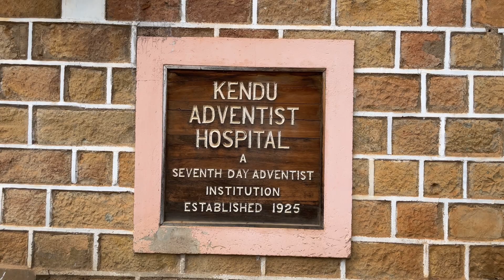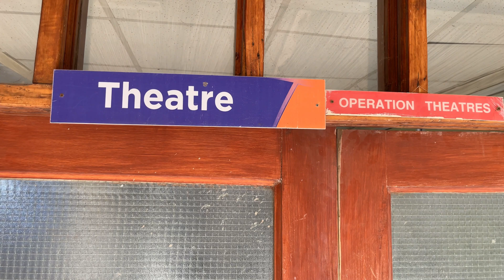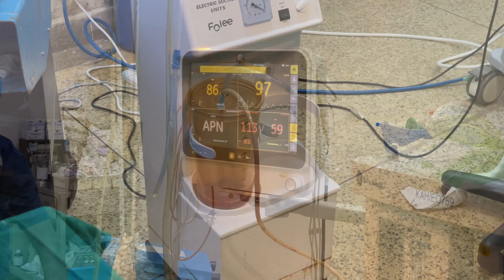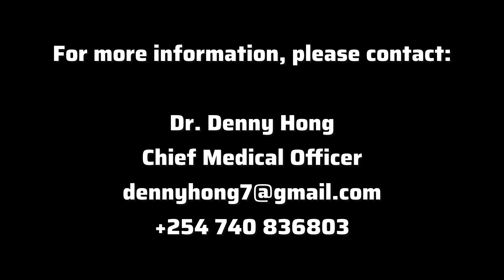Kendu Adventist Hospital - A Service Call for Surgeons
Transcript:
"Kendu Adventist Hospital is the oldest and largest Seventh-day Adventist medical facility in Kenya. It was founded in 1925, and since then, the institution has grown into a 170-bed Level 4 teaching and referral hospital with a School of Medical Sciences for training nurses and clinical officers. The hospital is an accredited internship training center, and has nurtured generations of doctors, clinicians, and nurses.

Kendu Adventist Hospital is a Christian community committed to excellence in provision of compassionate care, spiritual ministry, and training for service to the glory of God. Kendu Adventist Hospital is a major referral facility with a wide range of surgical, medical, maternity, and pediatric services.

The surgical department has 3 theatre rooms for major procedures, a post-operative recovery room, and a 6 bed ICU, all of which are connected to an easily accessible surgical ward. The surgical department provides a wide range of surgical services led by both national and international providers. Kendu hosts multiple surgical teams each year, to conduct 1 week medical camps, providing surgery to those who are otherwise unable to afford care. Common procedures include: prostatectomies, hernia repair, appendectomy, cholecystectomy, open reduction internal fixations, biopsies, amputations, and colon resections to name a few.

The theatre staff performs 50 elective cases per month on average. We have been reliant upon locum surgeons for elective cases, but will be joined with a full time PAACS alumnus this year.

The theatre is equipped with a laparoscopy tower, and visiting consultants help provide training on advanced surgical techniques such as minimally invasive surgery. Kendu has a fruitful partnership with Adventist Health International, as well as Loma Linda University, which is our sponsoring academic entity.

We are looking for a full time resident surgeon, one who is a Godly christian, committed to excellence and interested in learning and training. We are able to provide housing, educational assistance for dependent children, and opportunities for career growth and training in advanced surgical procedures.

We invite you to join us at Kendu Adventist Hospital in the legacy of healing ministry as we further God’s kingdom through compassionate care."

Photo credit (Old KAH photo): ASTR Archives